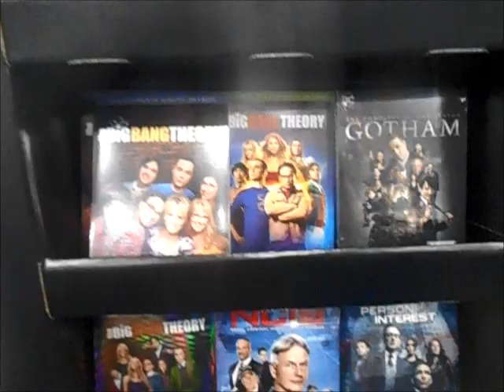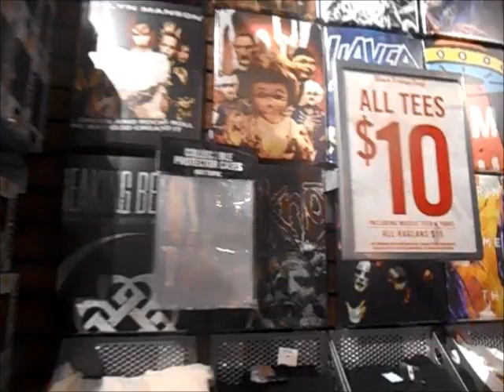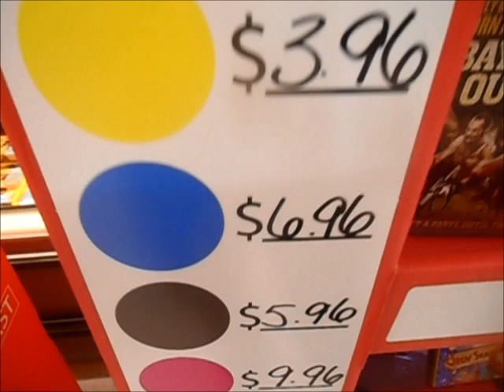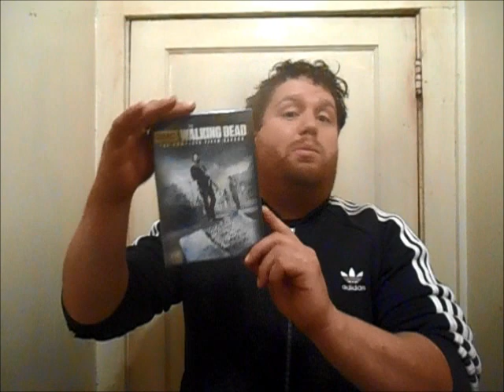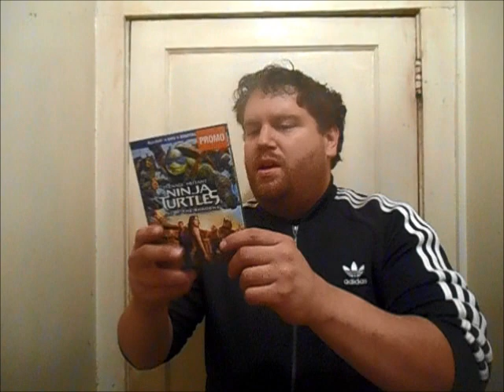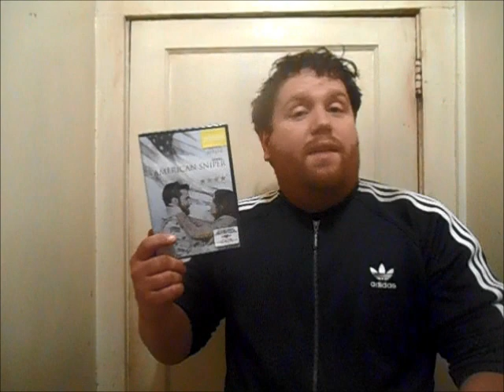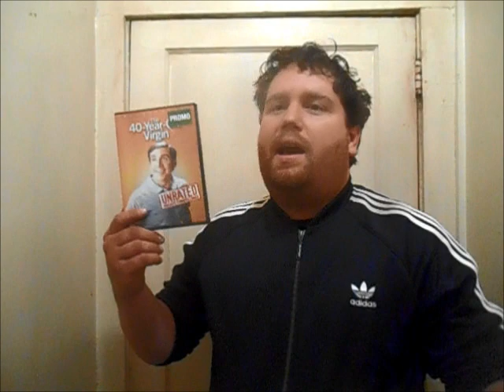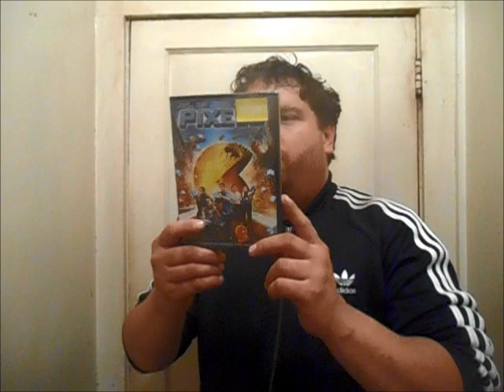BLACK FRIDAY 2016 : A NIGHT TO REMEMBER